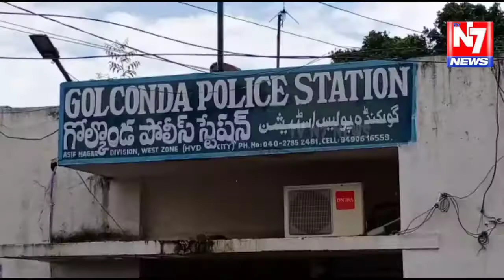జూబ్లిహిల్స్ .షేక్‌పెట్ మండలంలో ల్యాండ్ మాఫియా భూకబ్జాలు ..జబ్లిహిల్స్ నియోజకవర్గం ..సర్వే నెంబరు 3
జూబ్లిహిల్స్ .షేక్‌పెట్ మండలంలో ల్యాండ్ మాఫియా భూకబ్జాలు ..జబ్లిహిల్స్ నియోజకవర్గం ..సర్వే నెంబరు 330.330 / 1.మరియు 331/2 లో నిర్మాణాన్ని ఆపడానికి అభ్యర్థించండి. మొత్తం విస్తీర్ణం 16 ఎకరాలు 14 ఎకరాలను అమ్మమ్మ ద్వారా విక్రయించింది..జానార్ధన్.టి .వవంశీ రామ్...మిగితా 2 ఎకరాలు .. యజమాని సుజాత్ అలీ.కి అప్పగించాలి.. నిర్మాణాన్ని ఆపమని విన్నపం నా 2 ఎకరాల భూమిలో నా దగ్గర అన్ని రుజువులు పత్రాలు ఉన్నాయి. ..2 ఎకరాల భూమి ..మాకు ఇప్పియలని తెలంగాణ వర్కింగ్ ప్రెసిడెంట్ కె టి ఆర్ కి  మరియు సీఎం కేసీఆర్ కి కోరారు..డి సి పి..ఆఫీస్ మరియు గోల్కొండ పోలీస్ స్టేషన్ లో ఫిర్యాద్ ఇవ్వడం జరిగిందన్నారు..